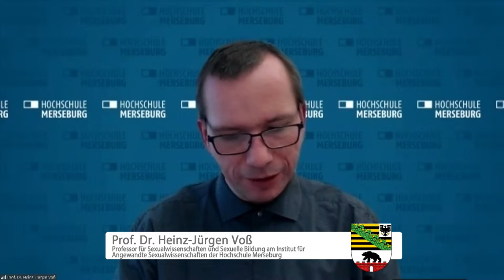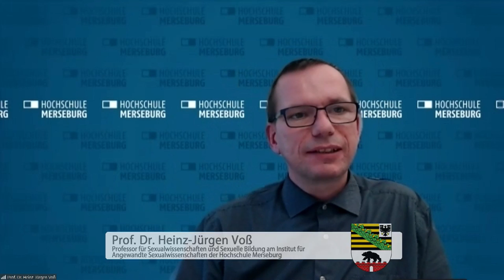15. Landespräventionstag Sachsen-Anhalt - Podiumsdiskussion - im Gespräch mit...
Eva von Angern | Vorsitzende des Landesfrauenrates Sachsen-Anhalt e. V.
Prof. Dr. Heinz-Jürgen Voß | Professor für Sexualwissenschaft und Sexuelle Bildung am Institut für Angewandte Sexualwissenschaft der Hochschule Merseburg
Andrea Wegner | Geschäftsführerin des Deutschen Kinderschutzbundes, Landesverband Sachsen-Anhalt
Anke Weinreich | Landeskoordinatorin bei häuslicher Gewalt und Stalking Sachsen-Anhalt